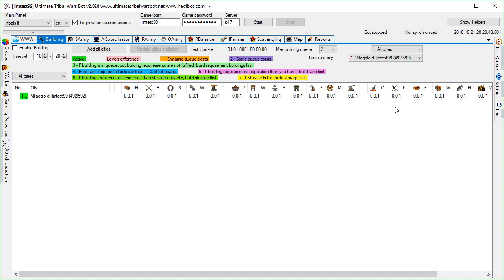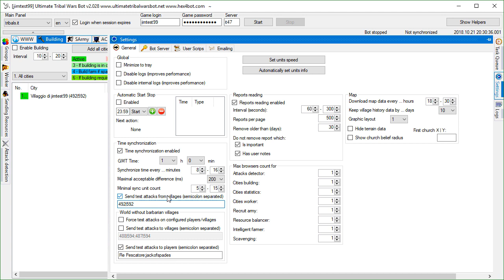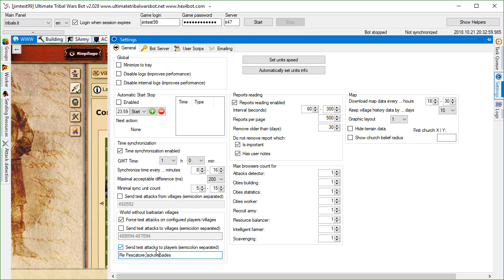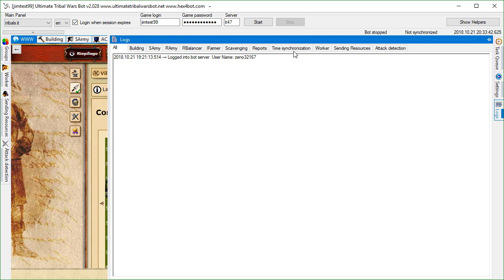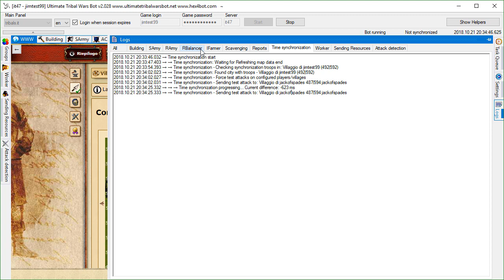Ultimate Tribal Wars Bot - Time Synchronization - Watch in HD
In this tutorial I talk about Time Synchronization options and how to properly configure them in Ultimate Tribal Wars Bot.